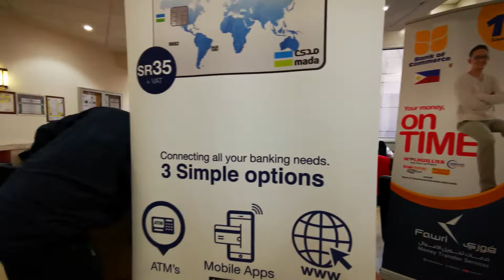SONNIETV: FAWRI SMART CARD LATEST UPDATE | KING FAISAL SPECIALIZED HOSPITAL| JEDDAH KSA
New Vlogs UP

Makibalita sa kung ano ang bago sa FAWRI MONEY TRANSFER SERVICES.